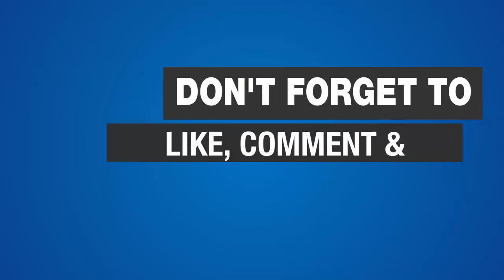Roger Federer on court post match interview with Jimmy Courier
Roger Federer defeated Thomas Berdych in quarter final of Australian Open 2016 and he is through to the Semi filas of Australian Open 2016 where he will face Novak Djokovic or Kei Nishikori (This match is tonight).